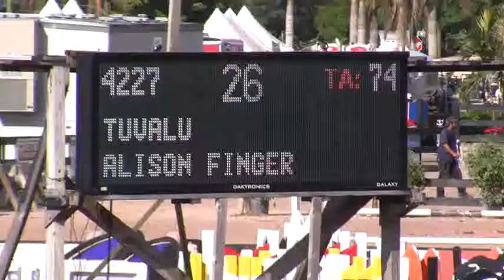Video of TUVALU ridden by ALISON FINGER from ShowNet!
TUVALU ridden by ALISON FINGER at WEF 9 CSI-W 4*.  This round is from class 1036, $1500 Charles Owen Low Amatuer Owner Jumper and finished 27 of 46.